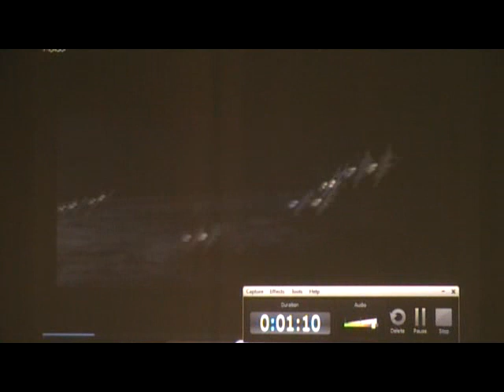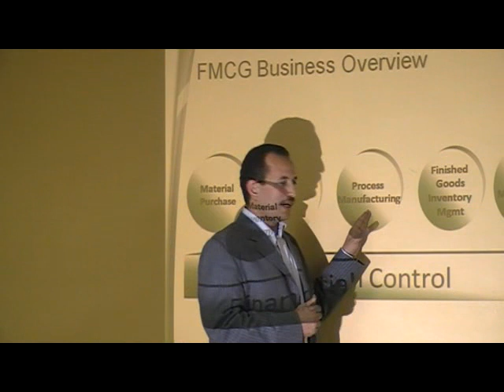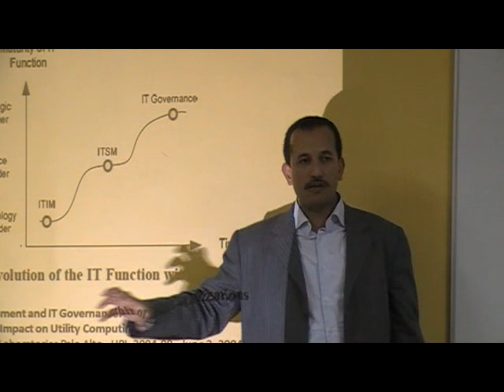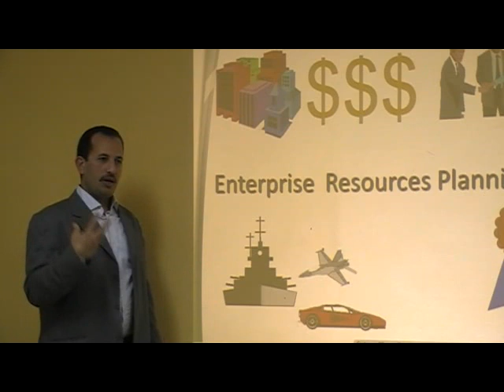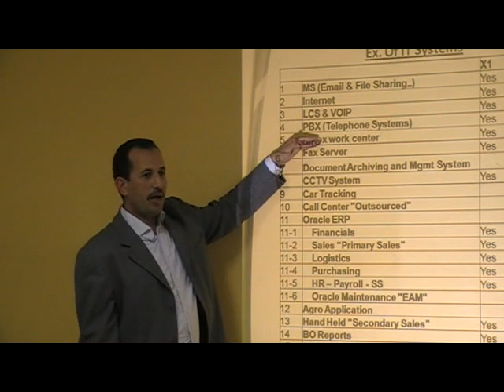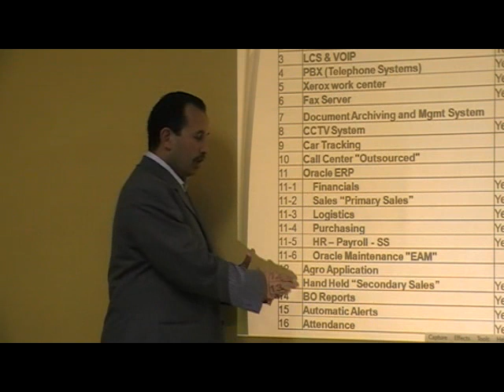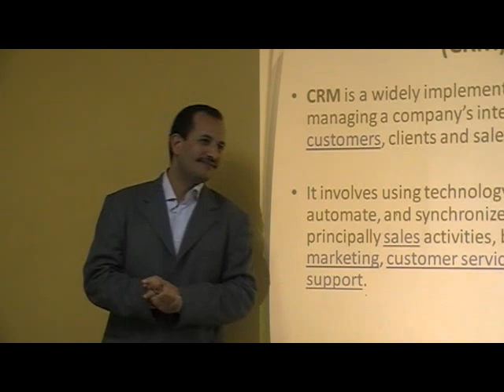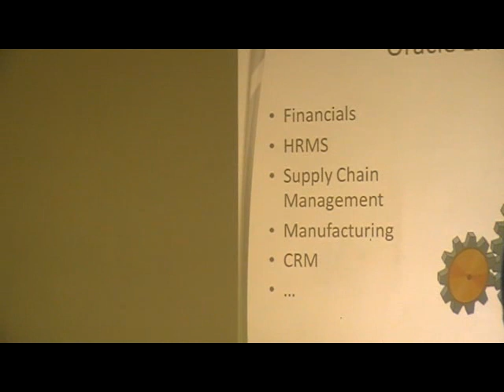Enterprise Business Application | Part (1/2)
Training 4 Islam Courses :

Introduction to Enterprise Systems
Module 3 : Enterprise Business applications & ERP

Eng : Ayman Mostafa